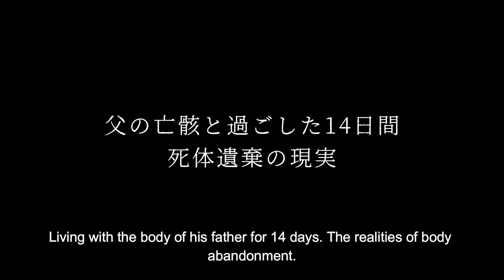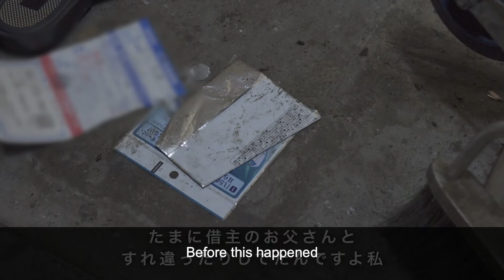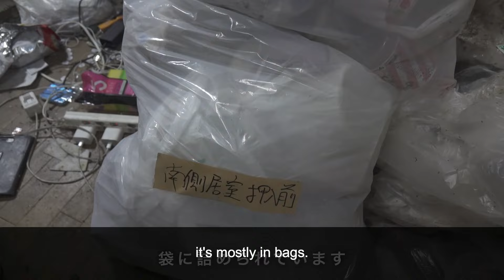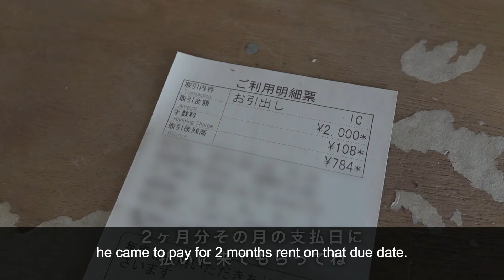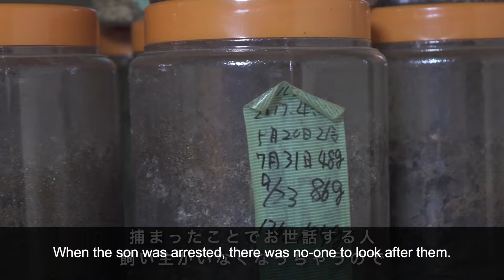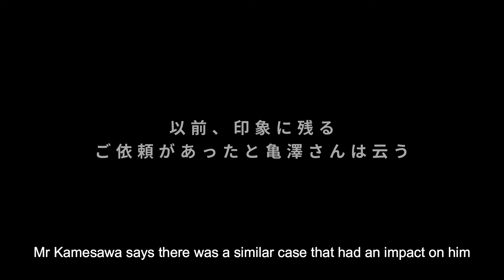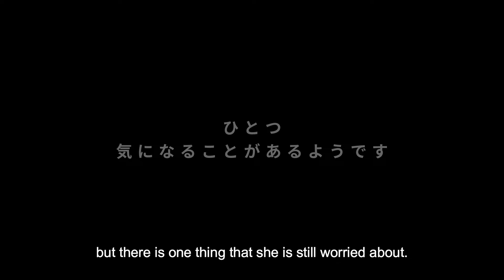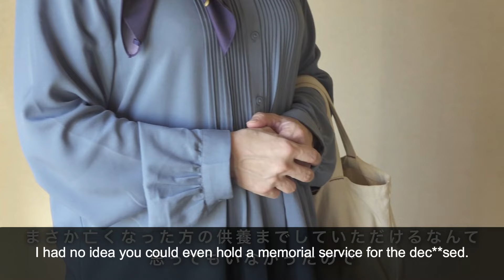[VIEWER WARNING] Living With My Dad’s D**d Body For 14 Days | Biohazard Cleaning/Clearing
※This video contains content that some viewers may find upsetting.
※We were given permission by the guarantor of the property prior to filming.

We pray that the dec**sed rest in peace.

A father and son living together at a flat and a scene of “body abandonment”.
Reported on the national news, Kansai Clean Service Representative Director Kamesawa receives the request to clean this crime scene.

After an initial survey of the property, a memorial service is held and then cleaning commences. We see a glimpse into the reality of body abandonment.
We learn what led up to this from an interview with the client, also the owner of the building.

The father spent most of his time alone and d**d near the entrance of the property.
A so-called “lonely death”.
The flat had become hoarded.
The client recounts her experiences with the two residents and can’t escape thinking about how the son must have felt after his father passed.

Requests for our specialised cleaning services for lonely d**th cases such as this one are growing year on year.
As a company, we endeavor to keep this reality of our society at the forefront of what we do and we are putting effort into raising awareness.
By watching this video, we hope that it will encourage our viewers to get into contact with distant family members and loved ones to check on their health and mental well-being.

We pray that the deceased rest in peace.
At Kansai Clean Service, we accept requests daily for cleaning and tidying services.

We will not charge you for calling us! Call us 365 days a year between 8:00 – 20:00